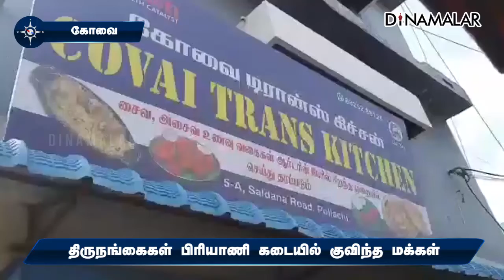திருநங்கைகள் பிரியாணி கடையில் குவிந்த மக்கள்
திருநங்கைகள்
பிரியாணி கடையில்
குவிந்த மக்கள்கோயம்புத்தூர்